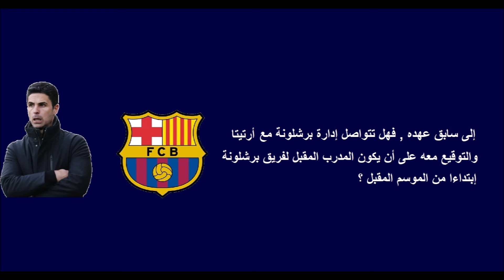ميكل أرتيتا هل يدرب برشلونة الموسم المقبل ؟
بعد إعلان تشافي هيرناندز مدرب برشلونة نيته مغادرة الفريق بعد نهاية الموسم الحالي , تتردد عدة أسماء لخلافته في قيادة البارسا الموسم المقبل , ومن بين الأسماء المرشحة ميكل أرتيتا مدرب أرسنال الإنجليزي